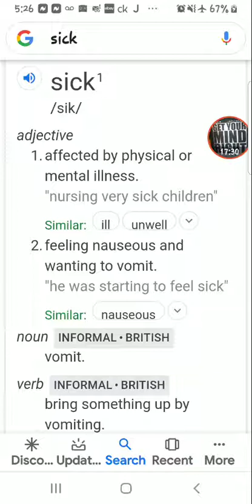MANY ARE WEAK AND SICKLY AMONG YOU